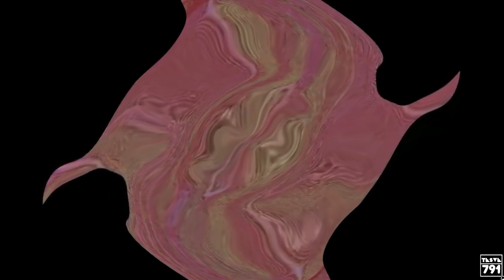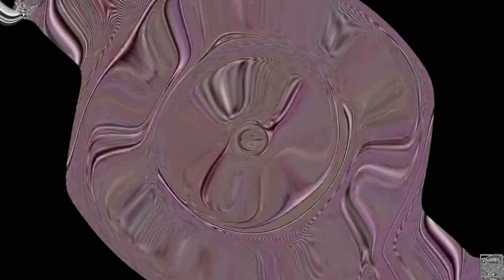M.MP4 Opposite Center Effects Exo^7